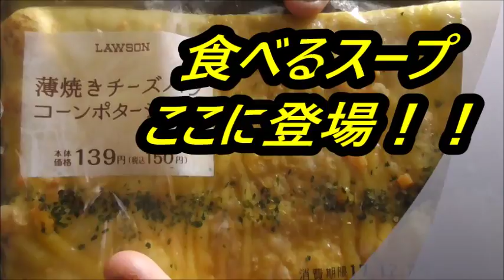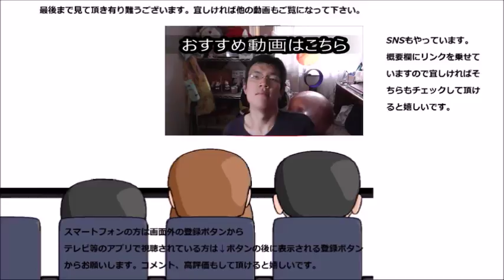ローソン 平焼きチーズパンコーンポタージュを食べてみた 食べるスープも美味しいですね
ローソン　平焼きチーズパンコーンポタージュを食べてみました。食べるスープと言っていいですね、これは！！